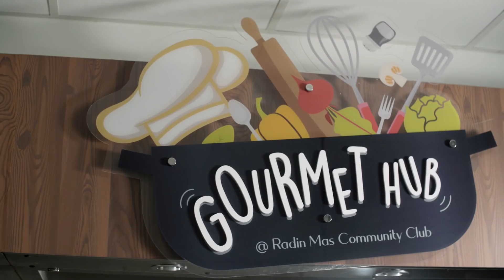[Series-of-Courses] How-To make Halal Mooncakes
The Mid-Autumn Festival is here, and what better way to celebrate than to make your own mooncakes? Learn from PA Trainer Chef Rosz as she brings you through the steps! Search "mooncake" into now!